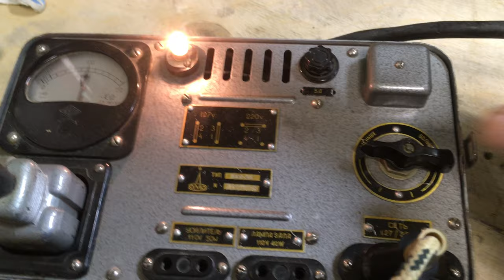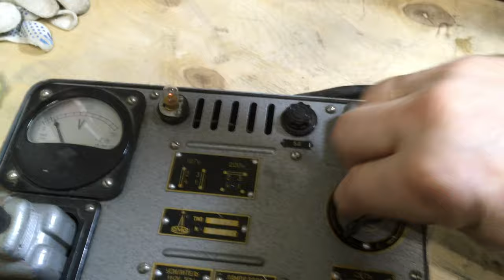Запуск кинопроектора КПШ-ТАРАСОВ